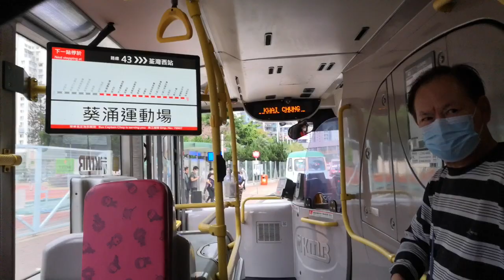KMB L-43 ATE270 MM4313 @ 43 到達葵涌運動場